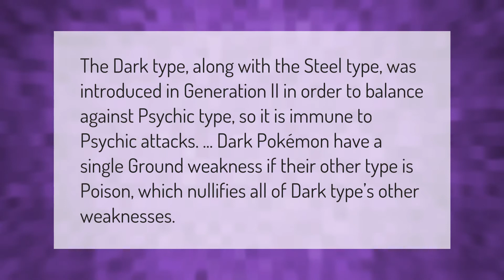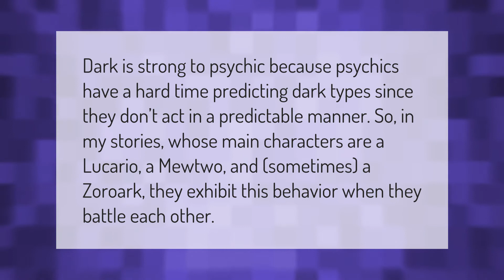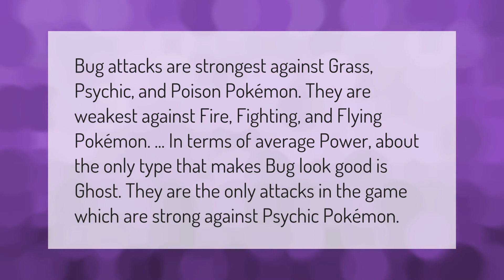Are dark types immune to psychic?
00:00 - Are dark types immune to psychic?
00:38 - Why is dark weak to fighting?
01:06 - Why is dark immune to psychic?
01:36 - Is Psychic weak to bug?

Laura S. Harris (2021, March 12.) Are dark types immune to psychic?
    AskAbout.video/articles/Are-dark-types-immune-to-psychic-230004